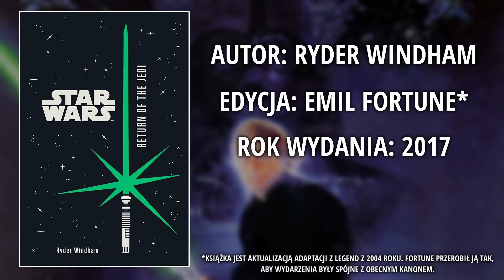Jak jeden A-Wing zniszczył Super Star Destroyera w filmie „Powrót Jedi”?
Podczas Bitwy o Endor został zniszczony jeden z największych i najnowocześniejszych okrętów w historii Galaktyki. A powodem jego zniszczenia był... pojedynczy myśliwie A-Wing? W tym materiale dowiecie się jakim cudem jeden myśliwiec był w stanie doprowadzić do upadku okrętu flagowego Imperium.
🎉Zapraszam na serwer Discord:
🎵 Do podkładu muzycznego zostały użyte utwory z biblioteki audio YouTuba
oraz soundtrack z gry Star Wars: The Old Republic i Knights of the Old Republic.
Wszystkie grafiki, muzyka oraz fragmenty filmów, seriali i gier są własnością ich prawnych właścicieli, w tym Lucasfilm oraz The Walt Disney Company Limited i zostały wykorzystane w ramach dozwolonego użytku.